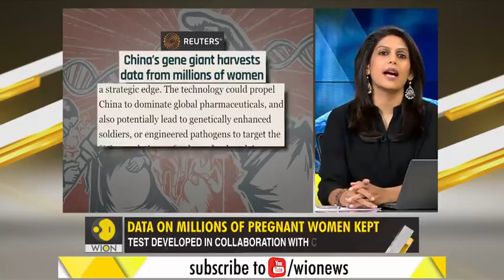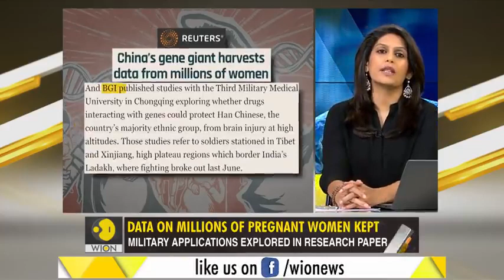Gravitas What is China doing with your child's gene data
The Public Counterintelligence and Security Center said American organizations expected to more readily tie down basic advances as Beijing tries to rule the alleged bio-economy.
Better disease medicines, progresses in life span, noteworthy prescriptions and immunizations: these are only a portion of the likely awards on offer in an arising worldwide competition to propel the biosciences.
Furthermore, China has been emptying billions of dollars into its endeavors to turn into the transcendent power, with specialists guaranteeing its monstrous populace of 1.4 billion individuals can give a gold mine of information.
Huge measures of this information as of now exists in bio-banks and examination bases on the nation - yet the public authority is currently sending off a "public hereditary study" to gather data about and state more oversight over these assets, say specialists.
Lately, specialists have additionally been fixing controls around unfamiliar admittance to this information - as opposed to the numerous Western countries that have vowed to open up data for worldwide sharing.
The public review and limitations on unfamiliar access are important for new guidelines on China's hereditary assets, which became effective in July.
Notwithstanding, a few specialists have cautioned that this hereditary storing could make worldwide exploration collaboration more troublesome - and possibly blowback on China.
"The public authority needs to have an extremely firm grasp around here as they understand this has an enormous monetary potential, however … China needs global cooperation to understand that potential," said Delight Y. Zhang, overseer of the Middle for Worldwide Science and Epistemic Equity. Zhang went to discussion gatherings during the drafting of the new guidelines.
"At present you're simply having a mother lode right at your entryway, yet you really don't have the foggiest idea how to mine it," she said.
The biosciences blast
There's a ton in question: the hereditary structure obstructs that make our bodies could open revelations with boundless impacts, from medical services and the economy to public guard and biosafety.
As of late, Chinese researchers and specialists have underlined how hereditary material could be valuable in considering and treating sicknesses; creating drugs and clinical gadgets; and in better comprehension how birth surrenders are shaped or the way that qualities add to an individual's life span - especially significant given China's approaching segment emergency as its introduction to the world rate falls and labor force ages.
Furthermore, the country's hereditary qualities could offer a "essential asset and a gold mine," gratitude to the sheer number of individuals and its "solid and extensive populaces," authorities have guaranteed - however researchers proviso that every country's hereditary populace is significant in its own particular manner.
Mirroring this elevated concentration, new examination habitats have sprung up in different pieces of China, with openly recorded bio-pharm organizations worth many billions of dollars. In 2015, the public authority said its data set was the world's biggest, for certain 44 million sections, as per Chinese scholastics.
The decision Socialist Coalition has advocated the blast, distinguishing biotechnology as one of the "vital arising enterprises" the nation will zero in on creating in the public authority's most recent five-year strategy plan.
"China has amassed the biggest genomic possessions of anyplace on the planet," Anna Puglisi, head of biotechnology programs at Georgetown's Middle for Security and Arising Innovation, told a US Senate hearing on public safety in 2021.
Understanding what qualities do is "perhaps of the main inquiry in the up and coming age of both medication and furthermore organic exploration," Puglisi added. "Admittance to such an information, both their own and from different spots on the planet, gives them a benefit in sorting out a portion of those issues."
There are signs the US - China's longstanding adversary in innovation, local impact, military may and monetary power - is feeling the strain. A few reports from think tanks and research bunches caution that the US chances losing its upper hand.
Yet, others say it could require years yet for that hole to close. What's more, Zhang said, the muddled, dissipated nature of China's current data sets represents a test - one the public authority is presently endeavoring to handle.